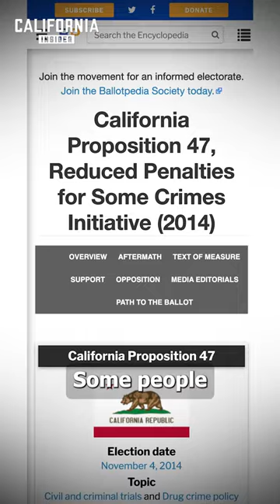How Prop 47 Hinders Personal Accountability and Rehabilitation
Siyamak sits down with Juan Alanis, an assemblyman from Modesto and former law enforcement officer. Serving on the State Assembly Committee on retail theft, he will discuss the rising retail theft in California and its impact on businesses, law enforcement, and our local communities.

“We’re talking about millions of dollars. These chains, these stores, these small businesses—they all stand together against retail theft. But we also need to remember that they’re competitors to each other. So, they’re not always going to share all the information that they have,” Mr. Alanis said. “A lot of people look at it like this: ‘Hey, shoplifting has gone down. Look at it from the previous years.’ Well, when you don’t make it a crime anymore, it’s hard to report it.”

🇺🇸🇺🇸🇺🇸 Midas Gold Group, the nation’s No. 1 veteran-owned gold dealer and most trusted source for gold & precious metals

Ep 426 Why Items Are Getting Locked Up In California’s Stores? | Juan Alanis